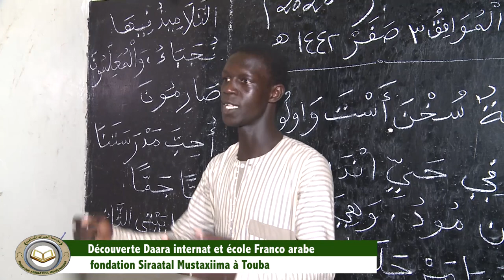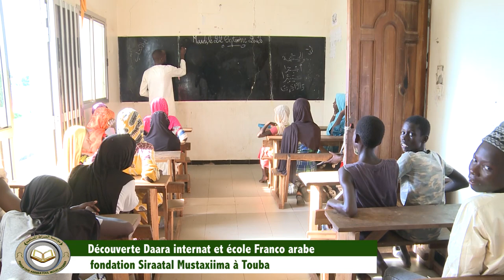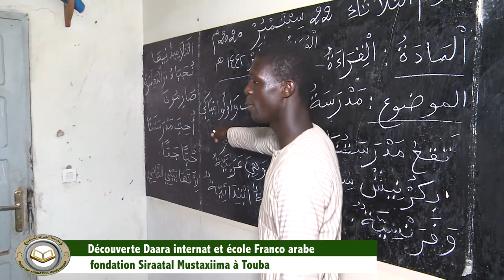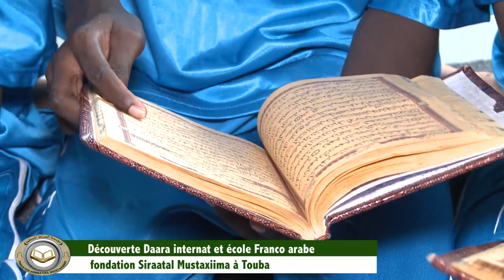Découverte Daara internat, école franco arabe Siraatal Mustaxiima (83 ont mémorisé le coran en 2020)